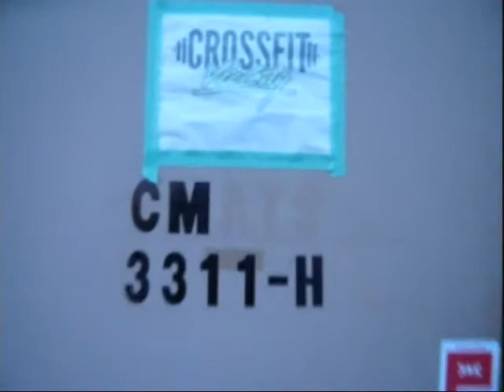vic city game time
Every day in every way, getting more fit.